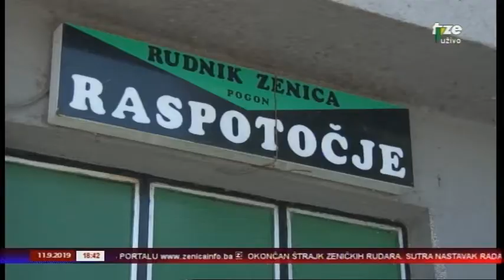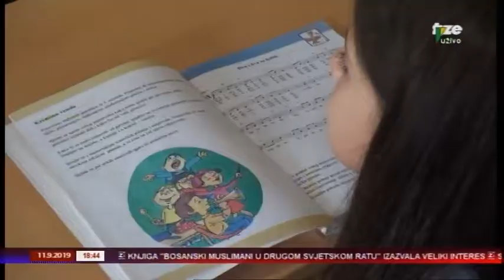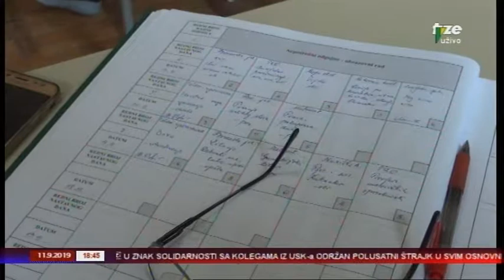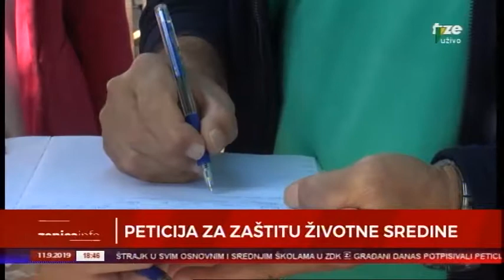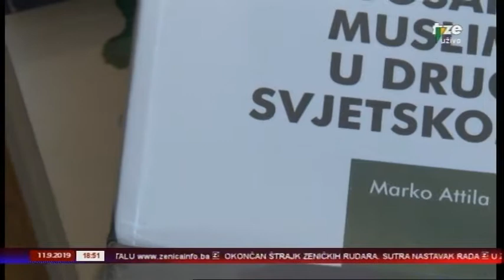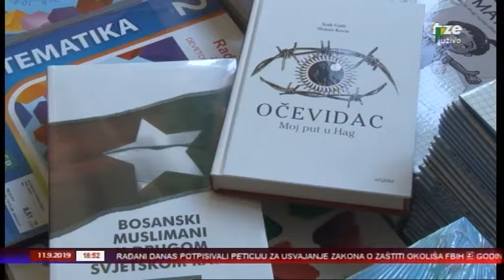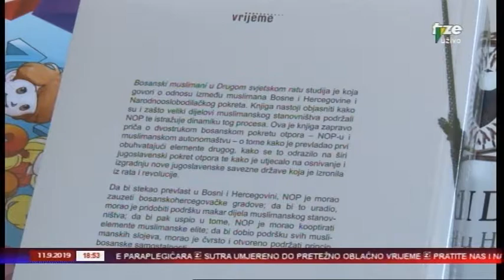ZENICAINFO 11 09 2019